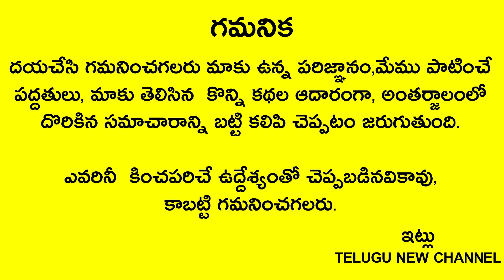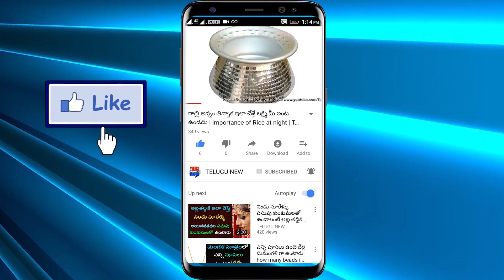ఏప్రిల్ 16 చైత్ర పౌర్ణమి ఈ వీడియో చూస్తే చాలు దరిద్రమంతా 1గంటలో పోయి కుభేరులవ్వడం ఖాయం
Telugu New

ఏప్రిల్ 16 చైత్ర పౌర్ణమి లోపు ఈ వీడియో చూస్తే చాలు దరిద్రమంతా 1గంటలో పోయి కుభేరులవ్వడం ఖాయం